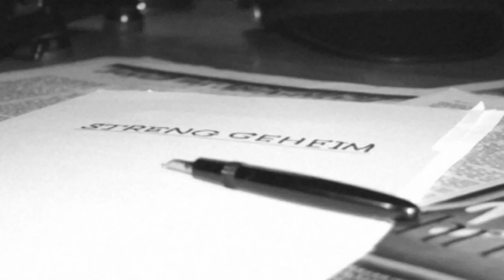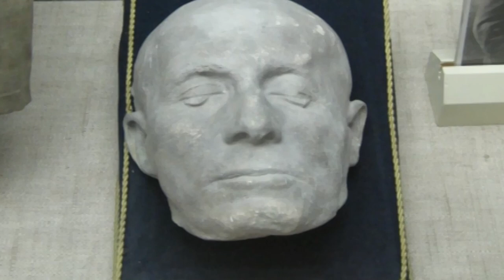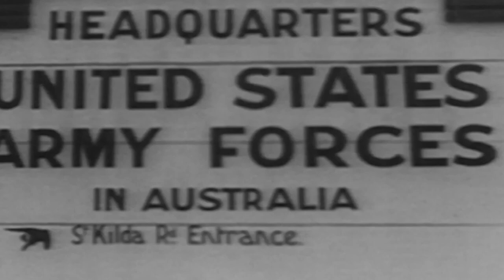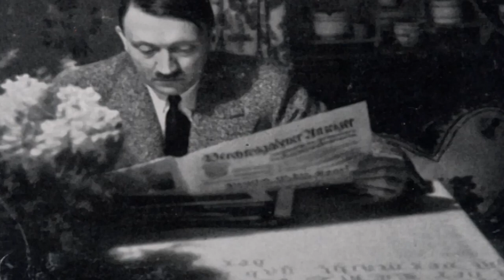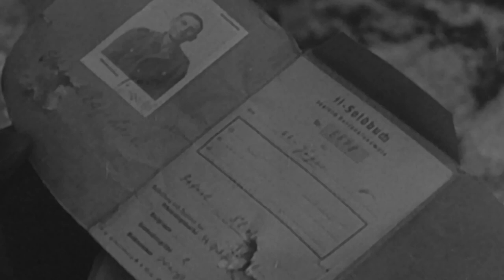World War II - War Story: Ep. 21 - Onwards, ever Onwards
Onwards, ever Onwards - October – December 1944

Even though Hitler’s position was worsening by the day, the Nazis were still capable of inflicting terrible damage, and when the Germans attempted a breakthrough in the Ardennes region of France, the ensuing Battle of the Bulge resulted in terrible US casualties. Even so, the Germans failed to achieve their objectives, and as the year came to an end, so did Hitler’s last hopes of victory.